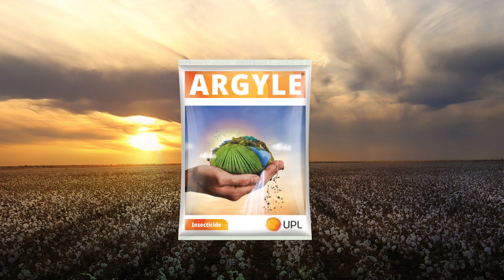अब बनें अपने भविष्यकार!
अरे...आपने सुना क्या?
अब आप बन सकते हैं, अपने भविष्यकार!
यूपीएल एसएएस की ओर से, एक स्थायी भविष्य को सक्षम करने के लिए, पेश है एक नया समाधान - आर्गाईल!
उपयोग में आसान आर्गाईल है पर्यावरण, फसल, मिट्टी और आपके लिए  सुरक्षित ।
तो देर किस बात की?
आज ही आर्गाईल को चुनें और उज्वल भविष्य की ओर पहला कदम बढ़ाएँ ।